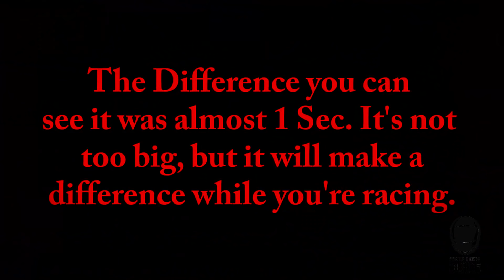Clutchless Shifting Vs Clutch Shifting [Hindi]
Many people asked me for this video. Is it clutchless shifting really makes huge difference while riding so I thought lets make video on this topic and make video about clutchless shifting vs clutch shifting.

Canon 80D
Rode Mic
GoPro Hero 5
GoPro Bag
Hand Gloves